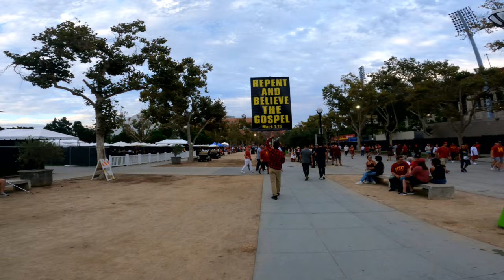Bunch of Drunks & Sports Idolaters: USC Football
The University of Southern California is a private research university in Los Angeles, California. Founded in 1880 by Robert Maclay Widney, it is the oldest private research university in California.

This ministry is not a 501(c) (3) Donations are not tax deductible. Free-will giving only.

Mission Statement
Our purpose is to showcase and document protests against "SIN" also commonly know as "street preaching".

Hope you are blessed by this channel and emboldened to preach the gospel of Jesus Christ publicly.
We appreciate your prayers.